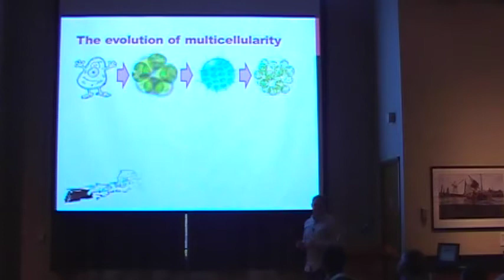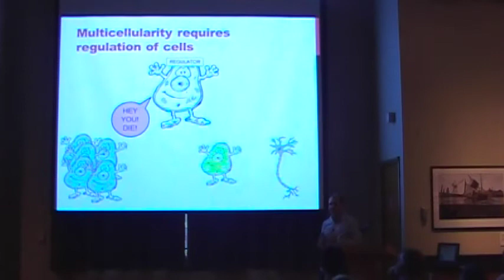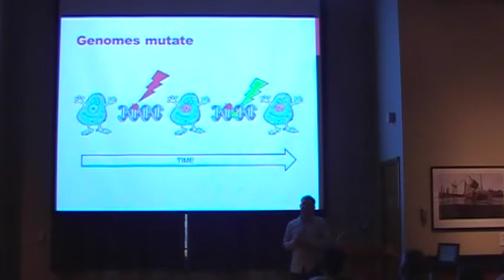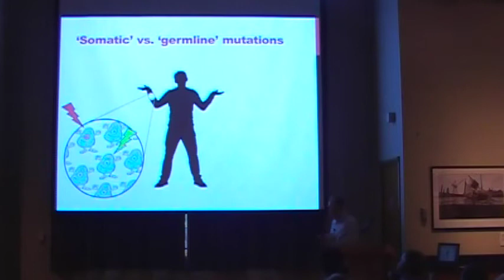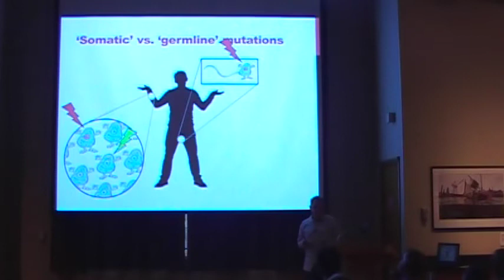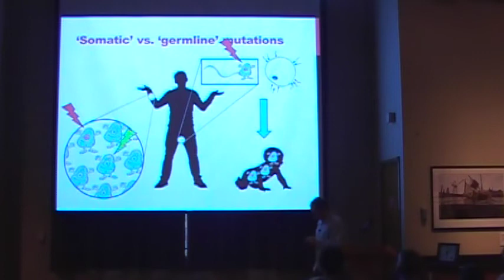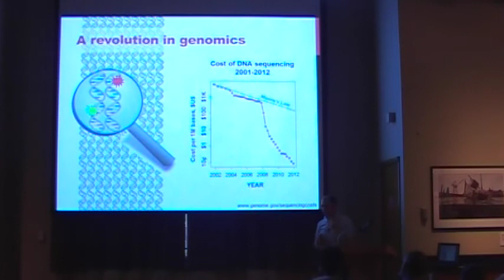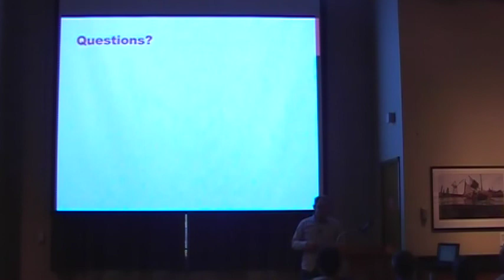2012 Science and Policy Summit: Joshua N. Burton - "Genome Mutations and Cancer"